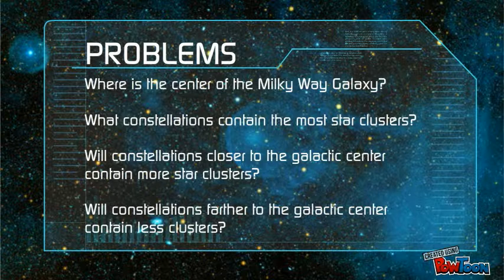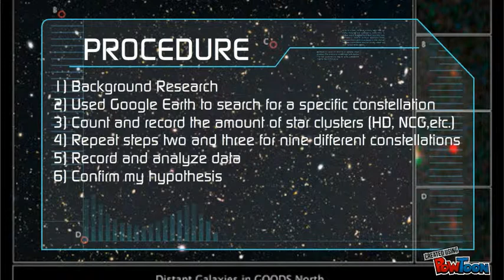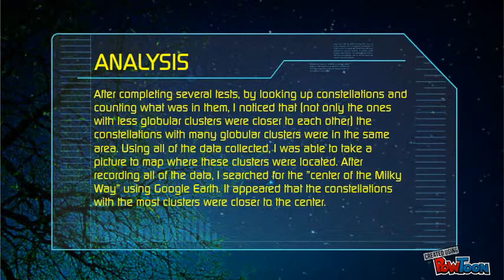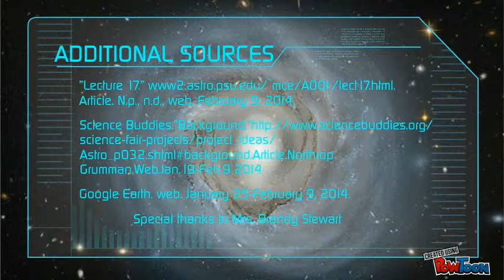Isabel Madden - Governor's School Presentation